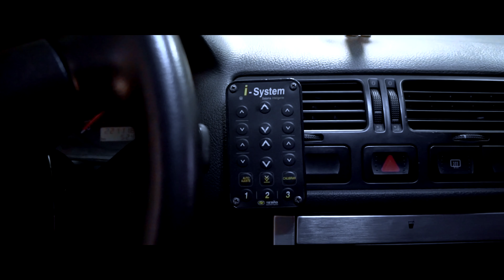VW Golf // BBS // Ls Suspensões // RD Motor FilmeS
Seja nosso assinante e tenha acesso a conteúdos exclusivos

Siga os parceiros do Projeto da Paratosa

Cupom: RDMOTOR